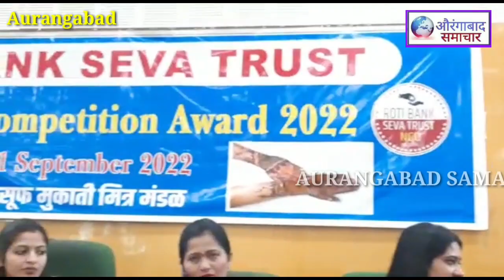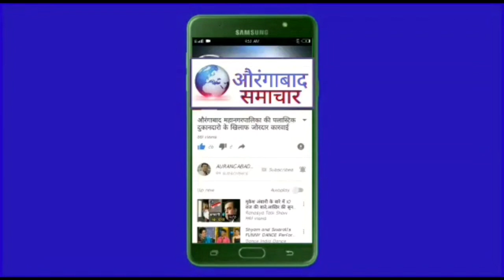औरंगाबाद मे मेंहदी Competition महिलाओं की हौसला अफजाई रोटी बैंक सेवा ट्रस्ट का मेंहदी Award 2022